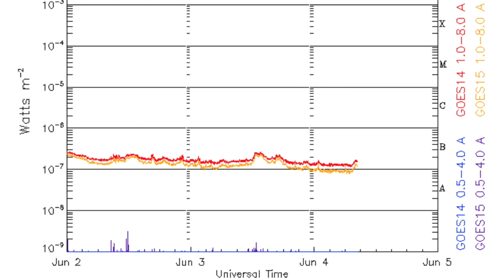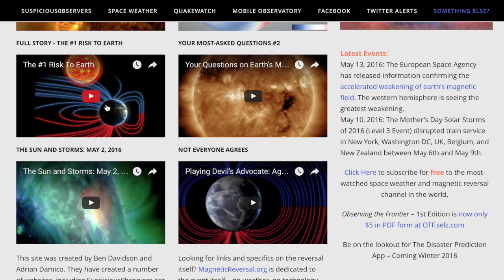Impact Expected Soon, Florida Tropical Alert | S0 News Jun.4.2016